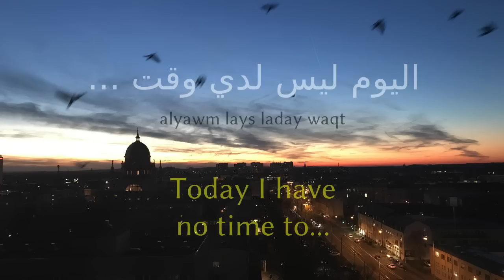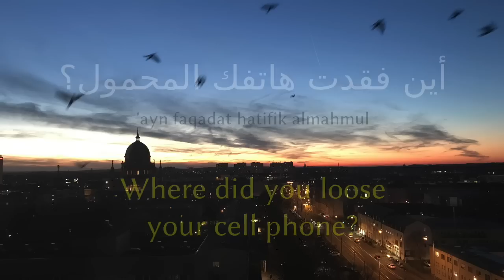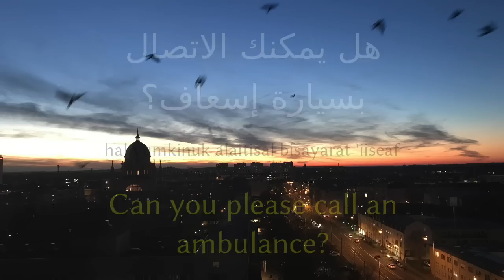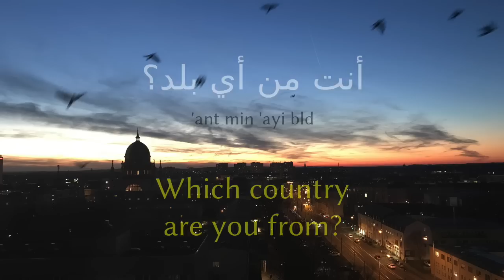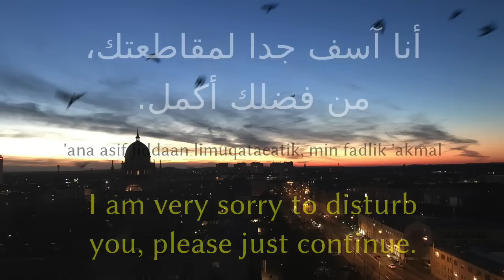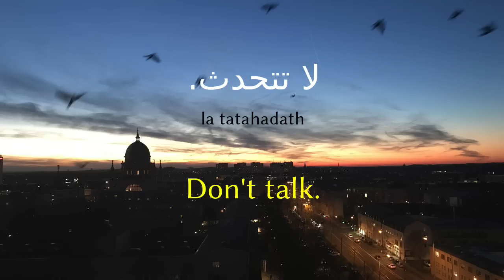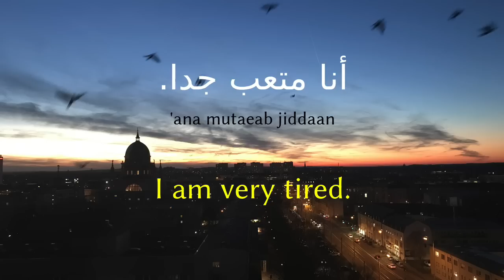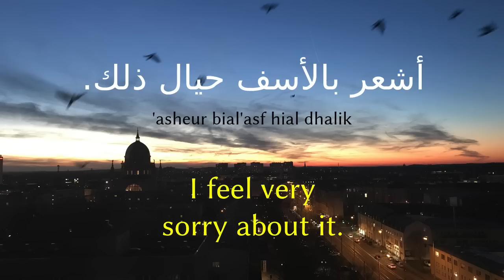Learn Arabic before sleeping (instead of sleeping 😴) - with relaxing music